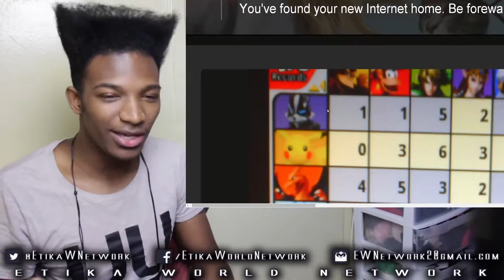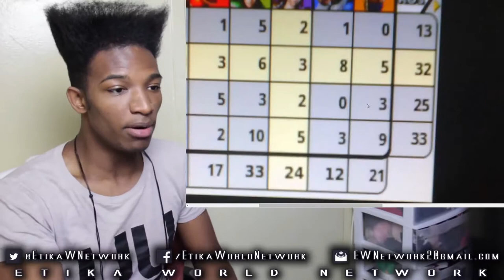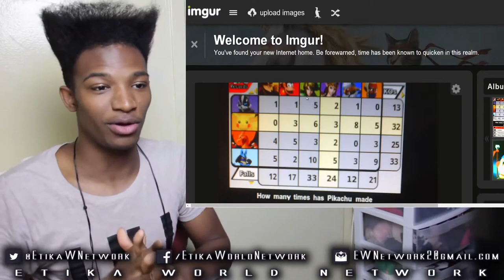New Smash 3DS Leaks Depicting Some Interesting Characters... Are They Legit tho?